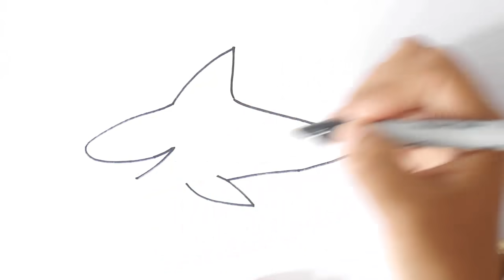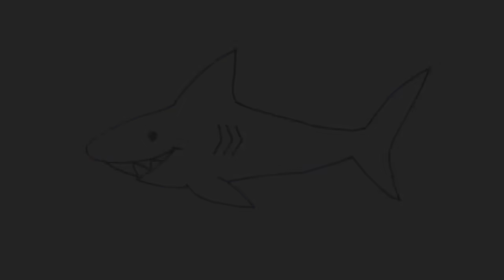¿Cómo Dibujar un TIBURÓN? 🦈 Dibujo de TIBURÓN paso a paso 🦈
🦈🐟 Cómo dibujar Tiburón. 🦈🐟 Para dibujar Tiburón paso a paso de forma fácil y sencilla sigue las instrucciones de mi video.

1- Dibuja el cuerpo del tiburón:
Comienza dibujando un óvalo grande y ligeramente alargado para el cuerpo del tiburón.
2- Agrega la aleta dorsal:
En la parte superior del óvalo, dibuja una aleta dorsal triangular.
3- Dibuja la cola:
Desde la parte posterior del cuerpo, dibuja una cola puntiaguda hacia arriba y hacia afuera.
Añade las aletas pectorales:
4- Dibuja dos aletas triangulares en los lados del cuerpo del tiburón.
5- Haz la boca y las aletas:
Dibuja una sonrisa grande y triangular para la boca del tiburón, con dientes pequeños. Agrega aletas pequeñas en la parte inferior del cuerpo.
6- Decoración con emojis:
Utiliza emojis para decorar el dibujo. Por ejemplo, puedes poner emojis de burbujas 💦 alrededor del tiburón para darle un aspecto bajo el agua. También puedes agregar emojis de peces 🐟 nadando cerca del tiburón para darle un toque divertido.

¡No olvides en comentar y regalarme un me gusta si el video fue de tu agrado!